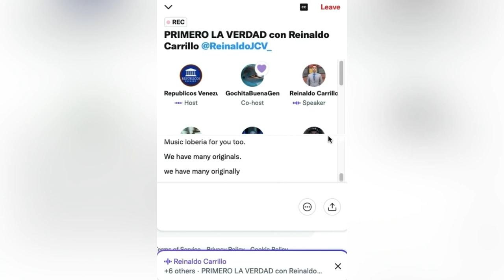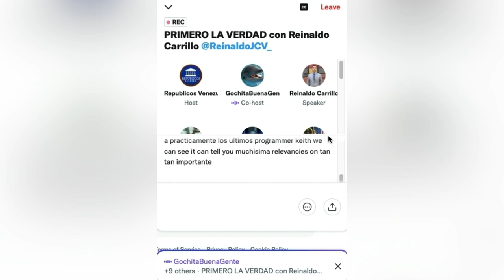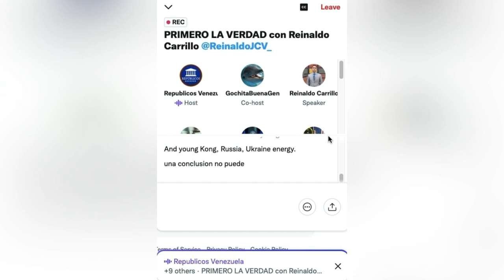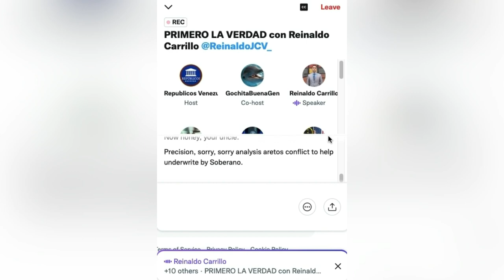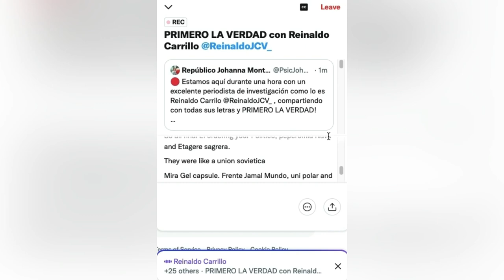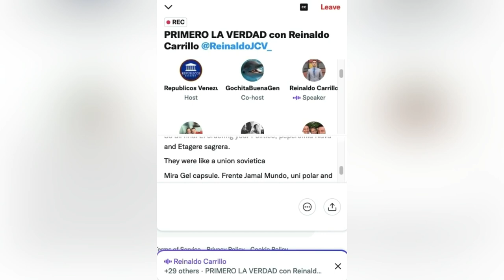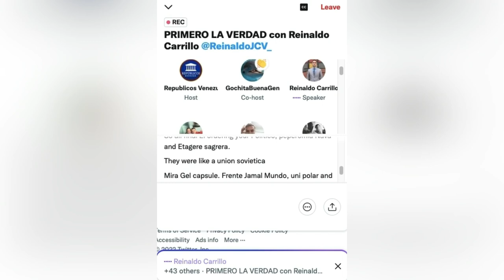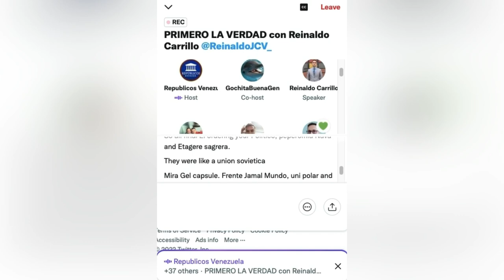🔴 TWITTER SPACE 13/04/22 - REINALDO CARRILLO | Políticamente Incorrectos | Repúblicos TV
Invitado:Reinaldo Carrillo - Periodista de Investigación
PRIMERO LA VERDAD
LA NUEVA ENCICLOPEDIA

                       Johanna Montenegro
Asistente Audiovisual: Jaime Díaz